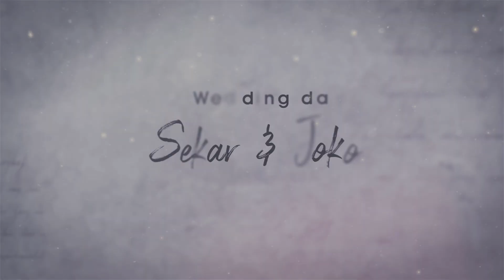Mbak Perias Cantik Nyumbang Lagu Rungkat - Wedding Sekar & Joko